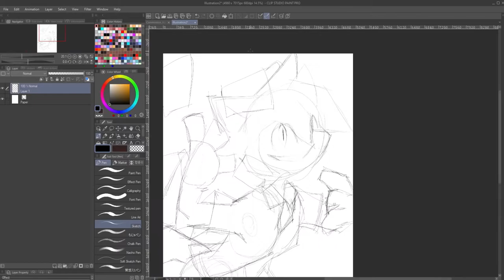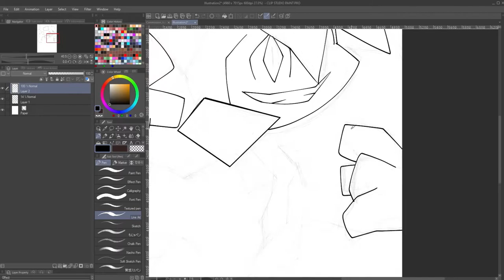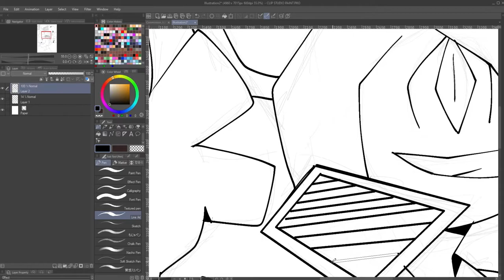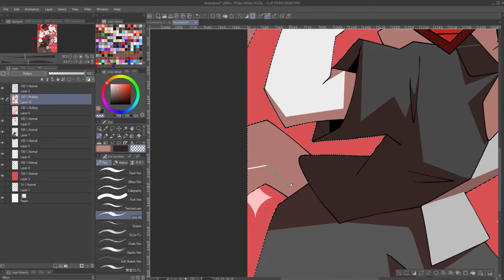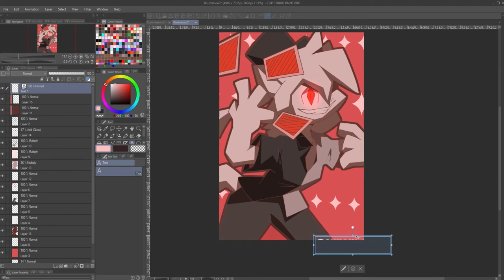Speed Paint - Rough Shapes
Character by me ChillinChillo @chillin_chillo

Application :
Editting - Filmforth
Pen Tablet - One by Wacom CTL-672

Idk what to put as a song, have silence. its a nice song.